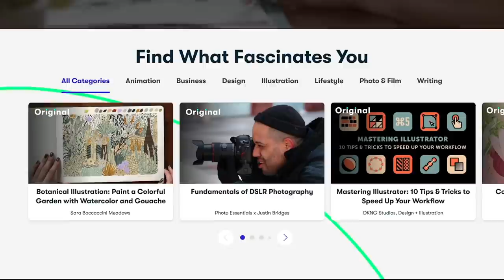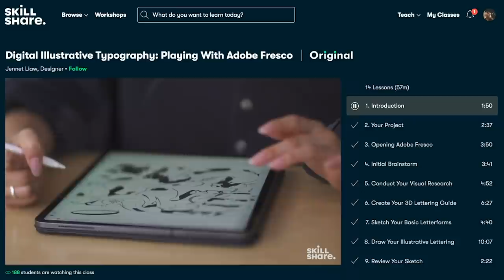We Need to Talk About Soul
What message can creatives and passionate people take from Pixar's Soul?